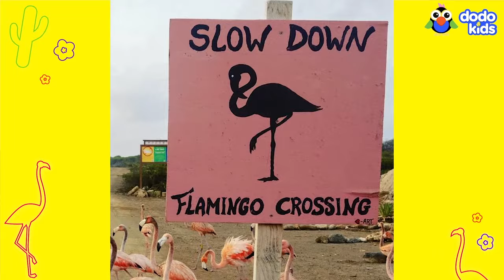The Superheroes Who Save Bees, Baby Chimps, and Flamingoes | Dodo Kids | 10 Minutes Of Animal Videos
It takes a very special kind of rescuer to help a honeybee in need, or fly a chimp across the country, or raise 100 flamingoes! Check out these three stories about some super unique heroes and the animals they’ve saved!